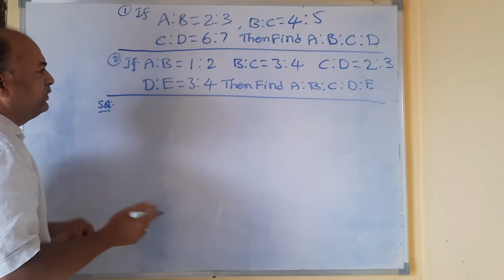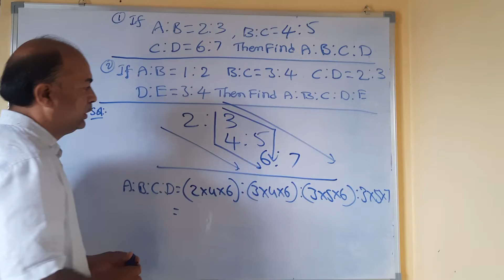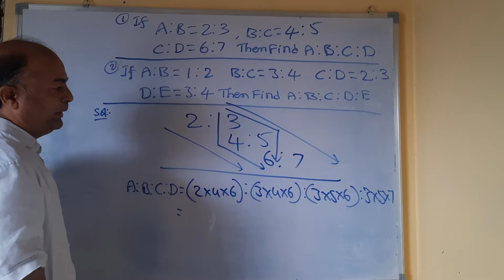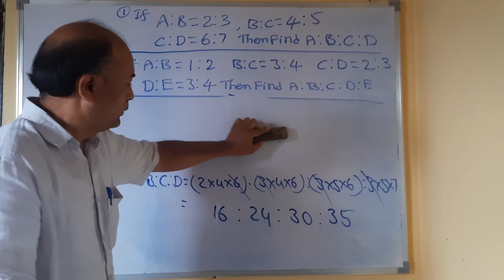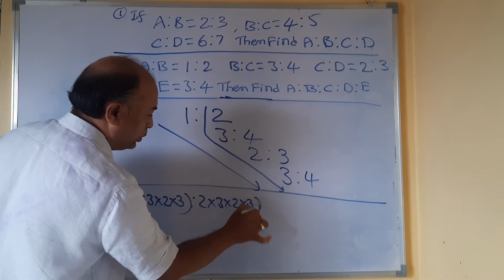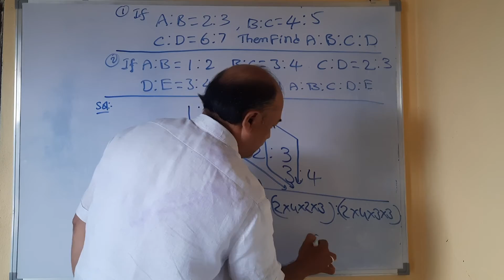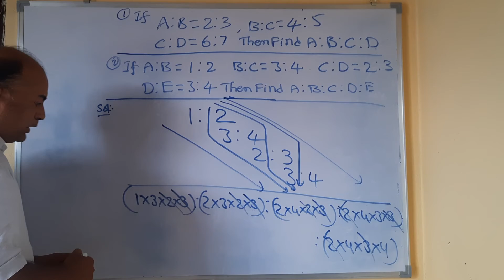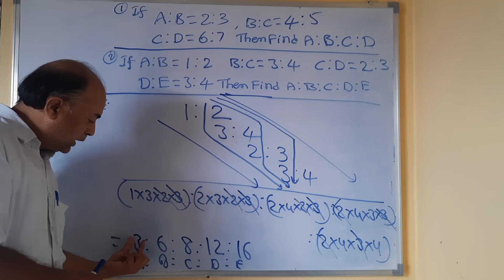RATIO AND PROPORTIONS || FINDING A : B : C : D : E|| SIMPLE METHOD || By. Mujib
Finding A : B : C : D : E easily in a simple method with a simple trick .
      it is useful for all competitive exams
Most asked question in many competitive exams.  By. Mujib